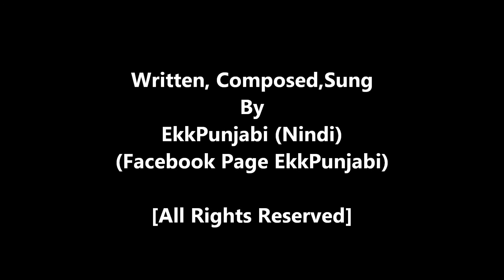ਸੁਪਨਿਆਂ ਦੇ ਸੌਦਾਗਰ | Supnia De Saudagar | Nindi | EkkPunjabi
Written,Composed,Sung by EkkPunjabi (Nindi)
ਸੁਪਨਿਆਂ ਦੇ ਸੌਦਾਗਰਾਂ ਦੀ ਕਹਾਣੀ
ਕੋਈ ਲੋਕਾਂ ਦੇ ਬੈਂਕ ਅਕਾਉਂਟ ਚ ਲੱਖਾਂ ਰੁਪੱਈਐ ਲਿਓਣ ਦੇ ਸੁਪਨੇਂ ਵੇਚਦਾ
ਕੋਈ ਪੰਜਾਬ ਨੂੰ ਅਮਰੀਕਾ (ਕੈਲੀਫੋਰਨੀਆਂ) ਬਨਾਉਣ ਦੇ ਸੁਪਨੇਂ ਵੇਚਦਾ
ਕੋਈ ਸਵੈਰਾਜ ਤੇ ਸਾਫ਼ ਸੁਥਰੀ ਰਾਜਨੀਤੀ ਦੇ ਸੁਪਨੇਂ ਵੇਚਦਾ
Supnia De Saudgra di Kahani:
Koi loka de bank accounts ch lakha rupee lion de supne vechda
Koi Punjab nu California Banon de Supne vechda
Koi Saveraaj te saaf suthri raajneeti de supne vechda